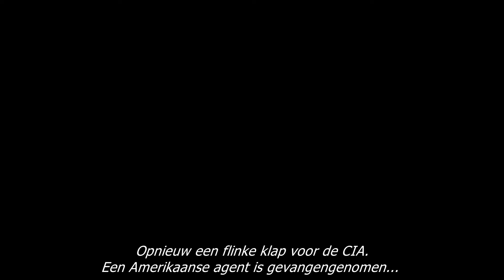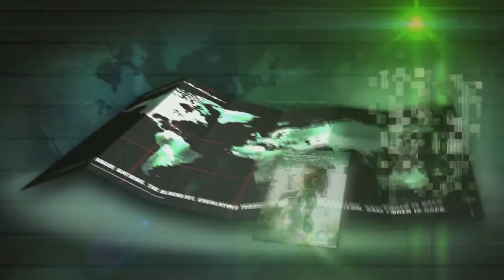Splinter: Cell Blacklist - E3 2012 Aankondigingstrailer